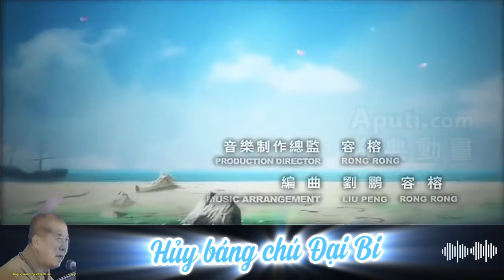170 Quả báo hủy báng Chú Đại Bi | HT Tuyên Hóa giảng